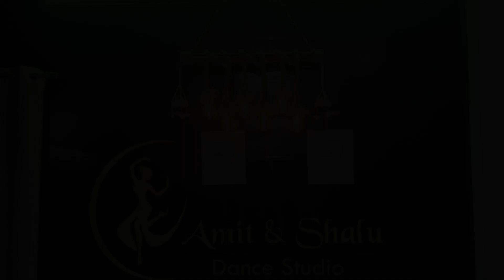गात पे सोना जड़ दूंगा - हरियाणवी डांस By Kafi and Prachi